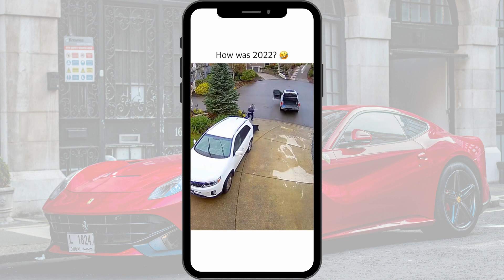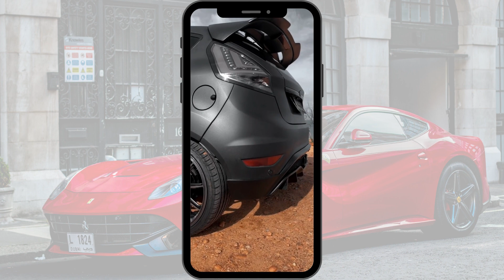Video de carros com seus humanos bobos.